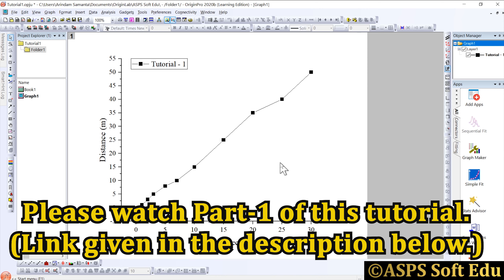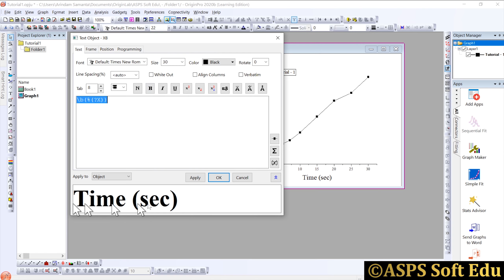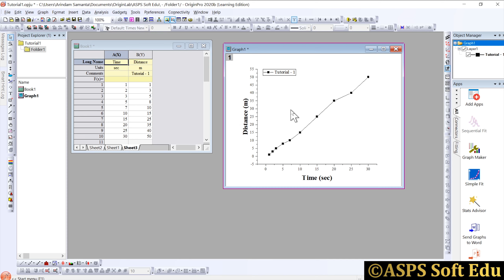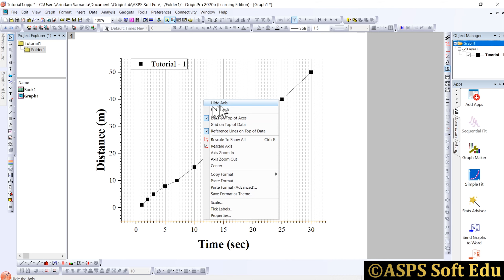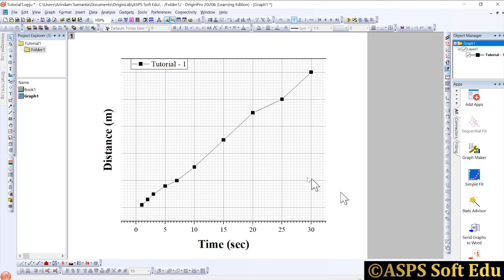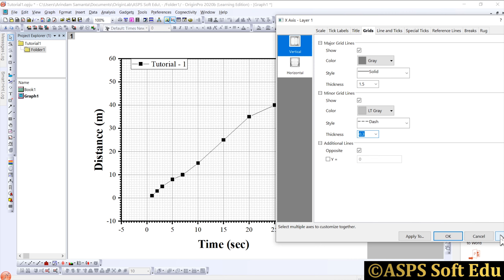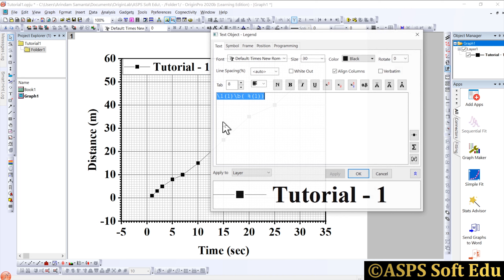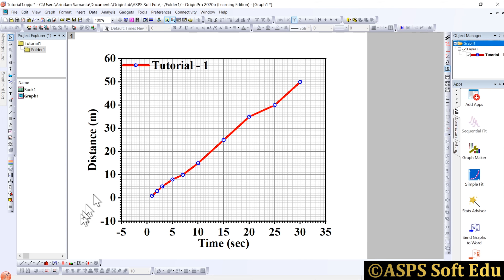Graph Customization-I || বাংলায় Origin পর্ব - ২ || OriginPro for Beginners || ASPS Soft Edu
আশা করি আপনাদের এই ভিডিওটি ভালো লেগেছে। দয়া করে আপনি আপনার গুরুত্বপূর্ণ মতামত নিচের কমেন্ট বক্সে জানিয়ে যান।

মূল রচনা, স্ক্রিপ্ট এবং সম্পাদনা - প্রিয়ব্রত, অরিন্দম।
কণ্ঠ, শব্দগ্রহন, ভিডিও রেকর্ডিং, ভিডিও সম্পাদনা এবং পরিচালনা - অরিন্দম।